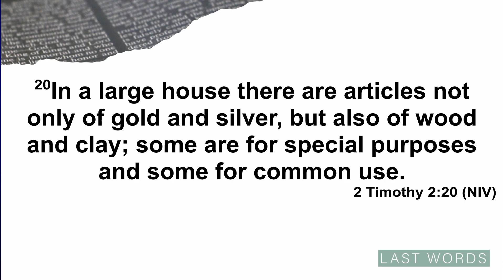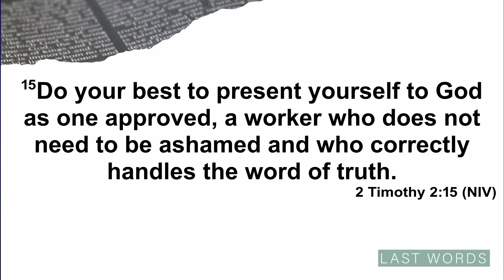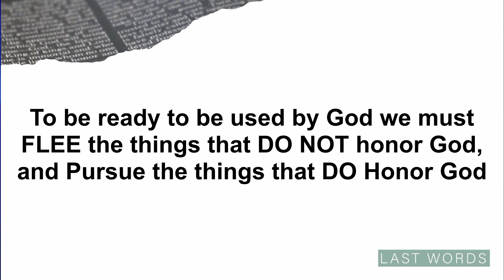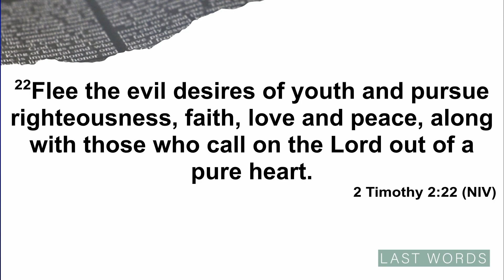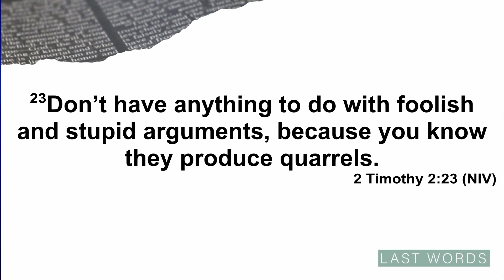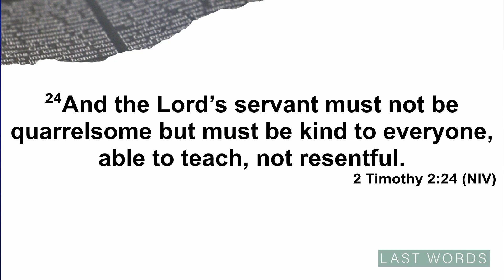Last Words Week 05 - Flee Dishonor & Pursue Honor